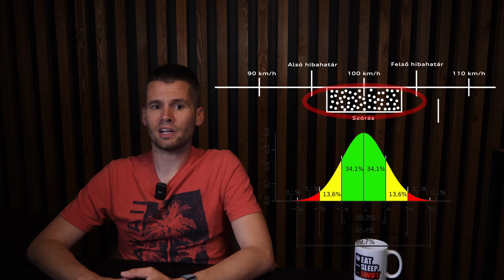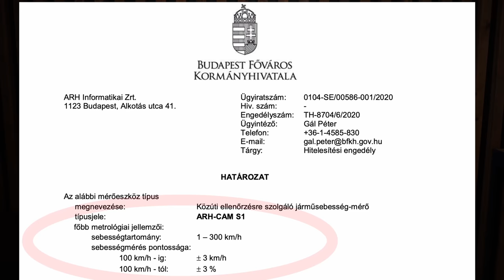Már 1 km/órás sebességtúllépésnél is megbüntethetnek - Check Engine Közszolgálat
Egy hete kezdtünk el foglalkozni a megváltozott sebességméréssel, az akkori videó viszont sok nyitott kérdést hagyott. Most egy kicsit beleásunk a metrológiába, vagyis a méréstudományba, azért, hogy érthetőbbek legyenek a nyilatkozatok és a szabályok.